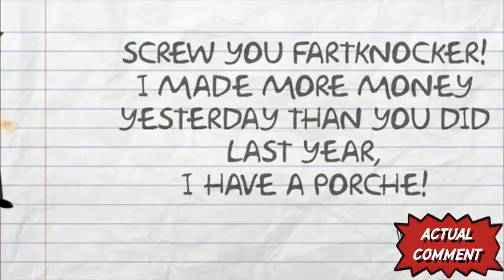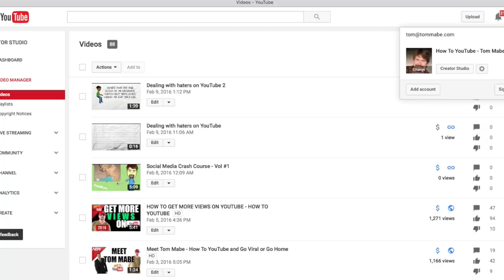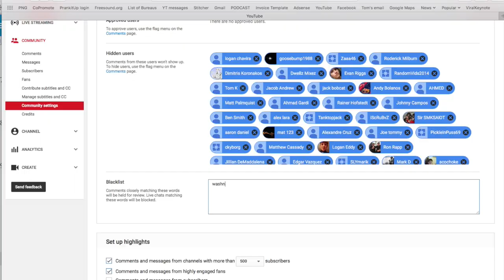10 BEST WAYS TO DEAL WITH HATERS! - HOW TO YOUTUBE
If you or your child is getting hate on YouTube or any Social Platform WATCH THIS!  Great Life Lesson for all of us  - peace

Hi my name is Tom Mabe and I make a living making videos for YouTube and clients such as Walmart, Dreamworks, McDonalds, KYC and many more.. My main channel, Mabe In America has over 700,000 subscribers and my videos collectively have gotten over 500 million views..
Everyday I get an email asking "How do I get started on YouTube?"  I have had the pleasure of working with some of the biggest channels out there and have a lot of friends in the YouTube community.. Roman Atwood, Greg Benson, Dennis Roady, Jack Vale and many others..  This channel will show step by step tutorials as well as success stories and interviews with people who have done it and are doing it for a living..  So, if you wanna know how to start a youtube channel and need help along the way, you're in the right place!